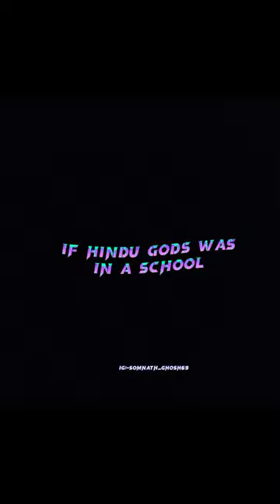If Hindu Gods Was In A School🔥|Gods 4k Status Video|God Status